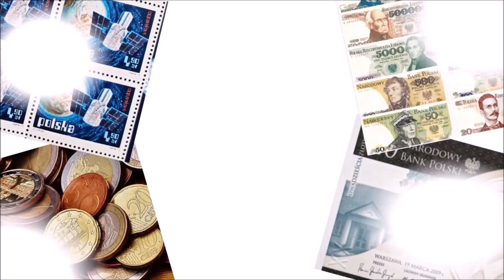Po co komu latarnia w Rozewiu?